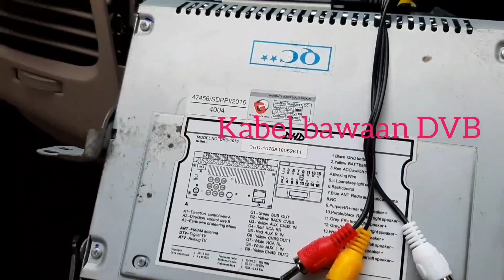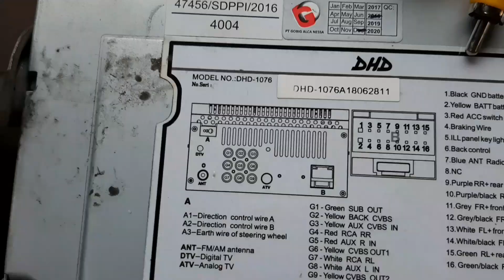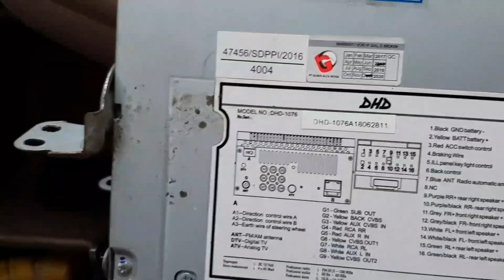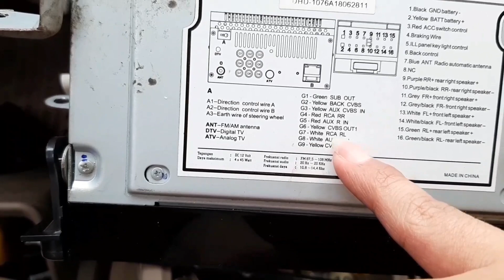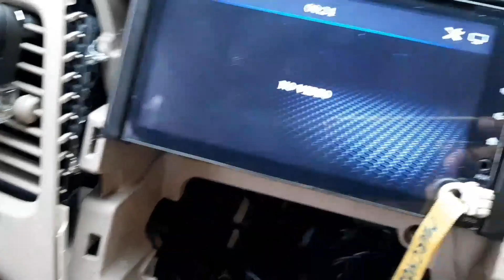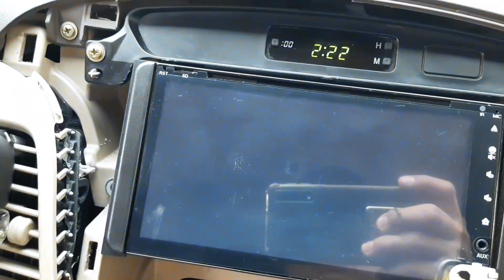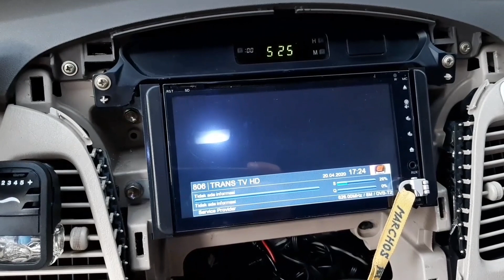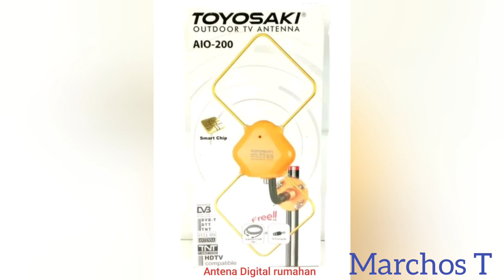Pasang TV DIGITAL MOBIL, DVB T-2 digital dan Antena digital rumah diHead Unit mobil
Sedikit video pendek pemasangan DVB T-2 digital dan Antena Digital yang biasa pakai dirumah dipasang diHead Unit mobil.

Semuanya product dgn harga terjangkau dan bekas saya pakai dirumah yg sudah dipensiunkan semenjak dirumah sudah pasang indihome.

Selamat menonton dan semoga manfaat bro...